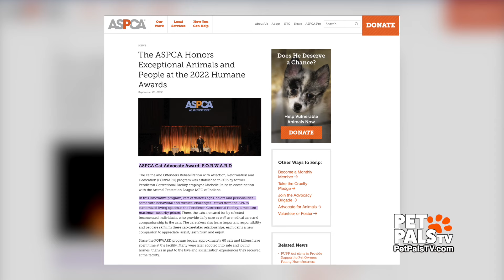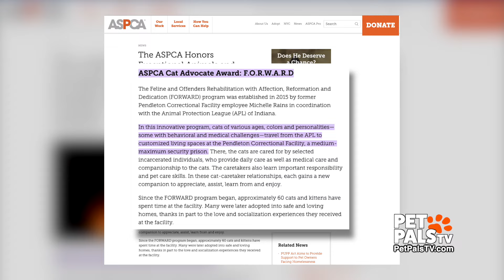Prison Cats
Helping each other! Prisoners at the Pendleton Correctional Facility work with cats who have been abused and neglected, and essentially not adoptable. The inmates offer the cats love and attention so they can find homes, and in the process the inmates learn about a good work ethic, responsibility and how to feel empathy, according to the facilitators. This is important in terms of how they behave within the prison and when they get out. Renee Jameson has this important story.

Sign up FREE to get heartwarming stories straight to your inbox:
PetPalsTV.com